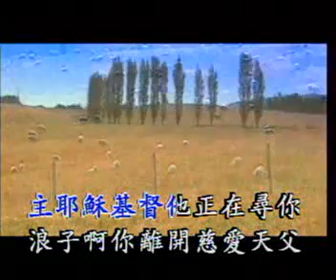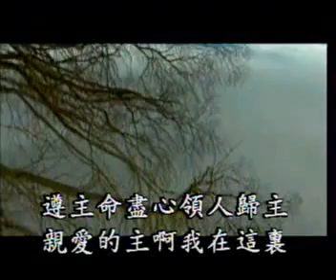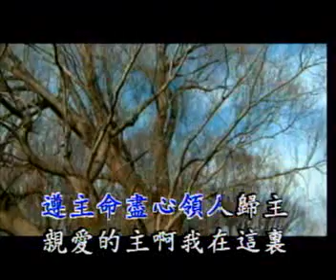专辑《感恩的泪》（一 ） 01无知的罪人